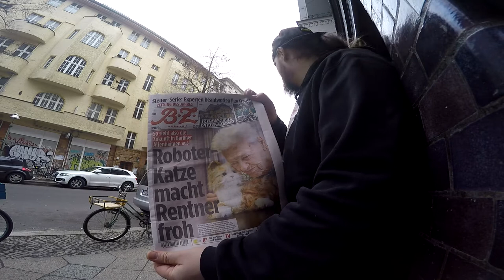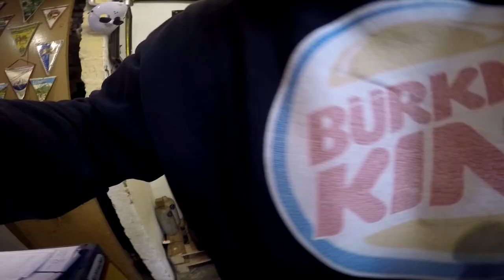Ventil geklaut, Licht und Rost, Bremszug und Rost, Hinterrad Nabe Achse quietscht # 399 Tommys Vlogs